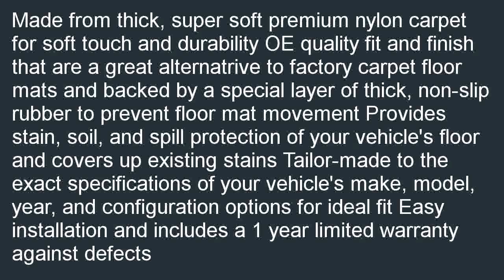Coverking Front and Rear Floor Mats for Select BMW Models 40 Oz Carpet Gray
Budget  B000KEWV3U/? Coverking Front and Rear Floor Mats for Select BMW Models - 40 Oz Carpet (Gray) promo. Search for cheap  prices: Coverking Front and Rear Floor Mats for Select BMW Models - 40 Oz Carpet (Gray).